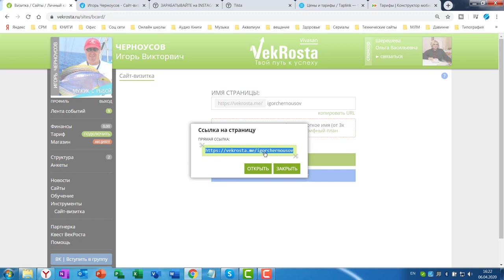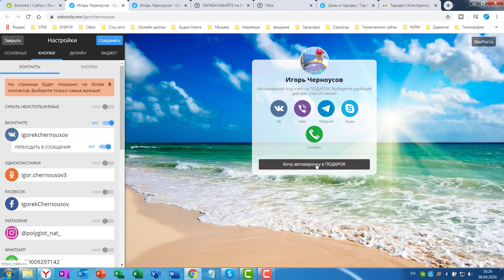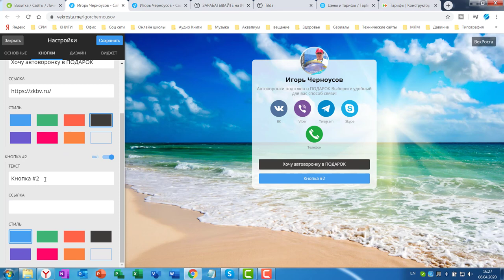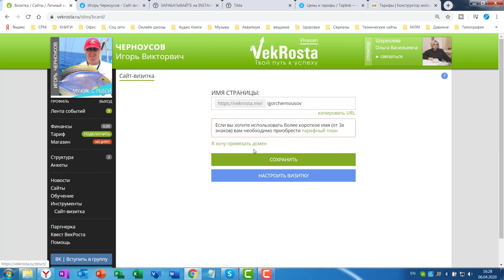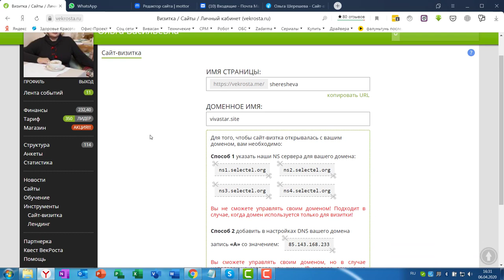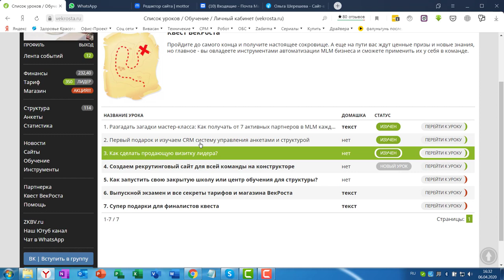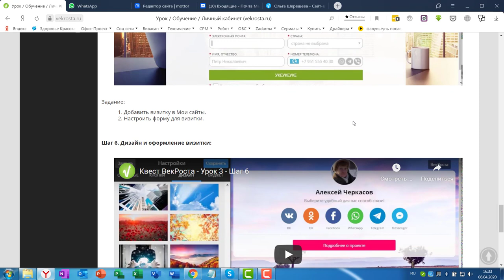Сайт визитка часть 2 - Создаем свою первую визитку